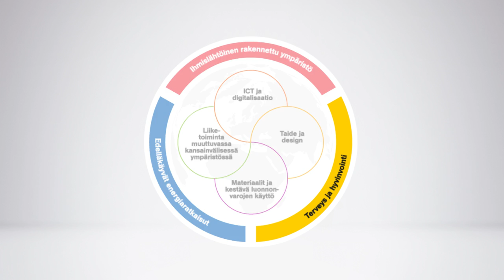Lauri Nummenmaa: Matkalla mieleen - Aalto-yliopisto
Ihmisaivot ovat yksi tunnetun universumin monimutkaisimmista järjestelmistä. Niiden tutkiminen on ensiarvoisen tärkeää, sillä näin voimme paremmin ymmärtää ja parantaa esimerkiksi mielenterveyden häiriöitä. Professori Lauri Nummenmaa kertoo mistä hänen kiinnostuksensa ihmismielen syövereihin lähti, ja mihin se johti.

A journey into mind

The human brain is one of the most complex systems of the known universe. Brain research is essential because it allows us to better comprehend and heal, for example, mental disorders. Professor Lauri Nummenmaa tells how he got interested in the human mind and where did it lead.